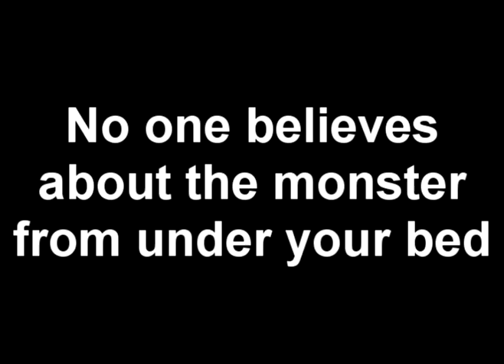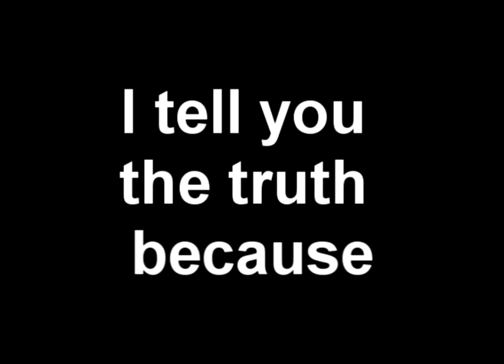NO ONE BELIEVES.mpg